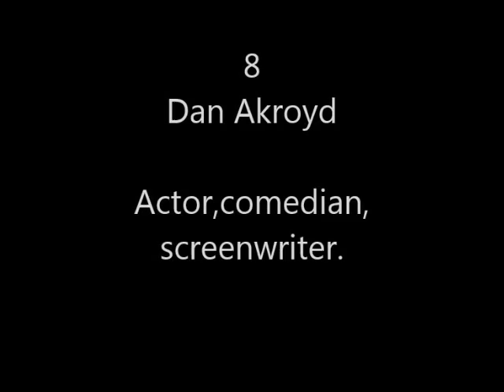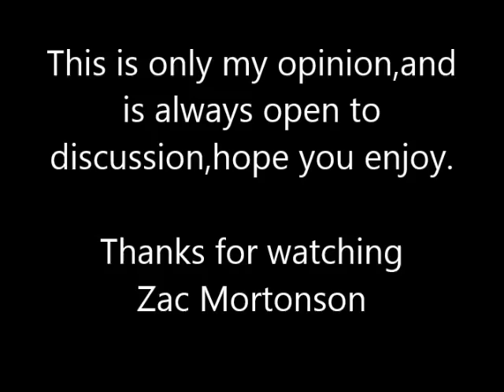Cancer / Dragon Top 10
Top 10 Cancer/Dragon